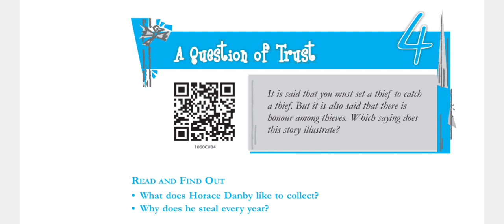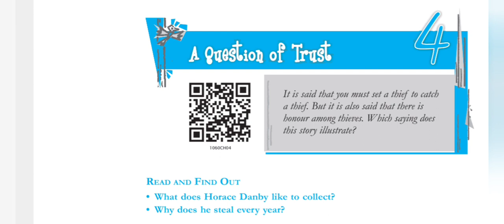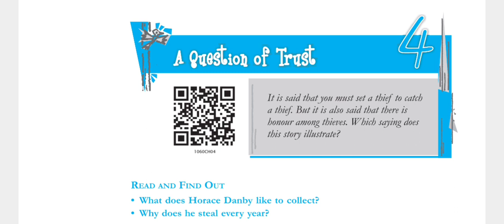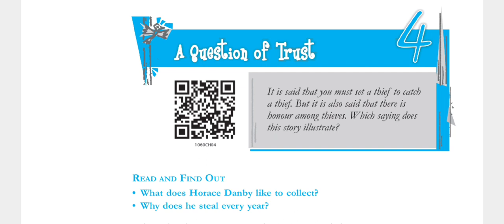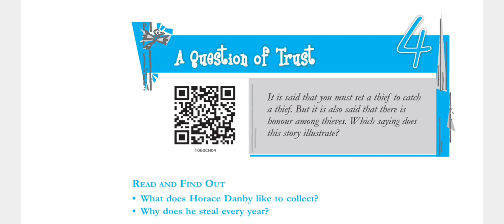A QUESTION OF TRUST |CLASS 10 ENGLISH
It was a short summary or we can say a concept of the chapter a question of trust from (footprints without feet)